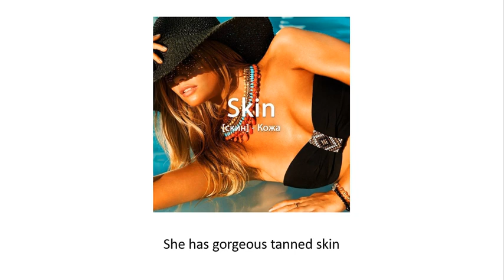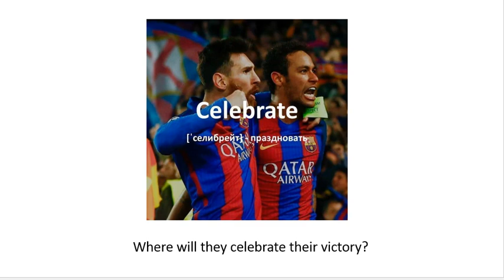5 новых слов 5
5 новых слов в день и... 1800 новых слов за год